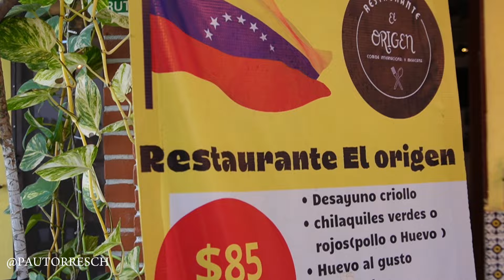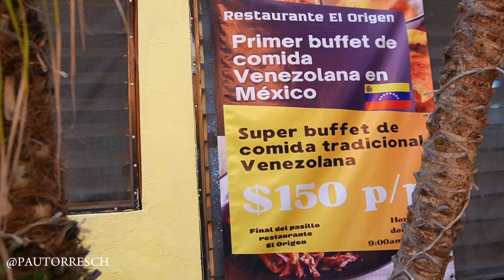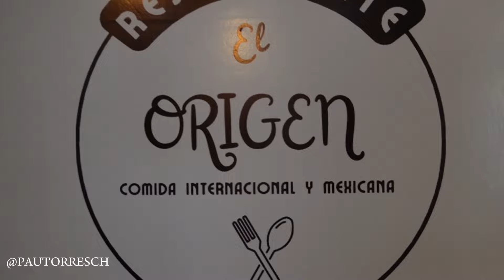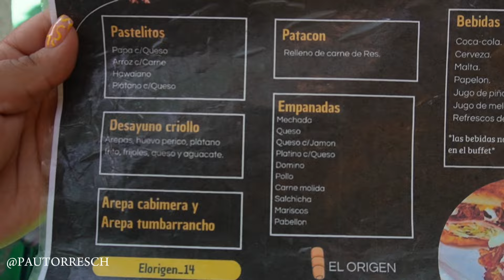ASÍ ES EL PRIMER BUFFET DE COMIDA VENEZOLANA EN MÉXICO 🇲🇽🇻🇪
Que ondaaaaa plebes, chamas y chamos!

Espero que les haya gustado este video, ya saben que yo soy FAAAAN de su hermosa tierra venezolana, y me encanta poder mostrarle al mundo su gastronomía en otros países como mi bello México 🇲🇽